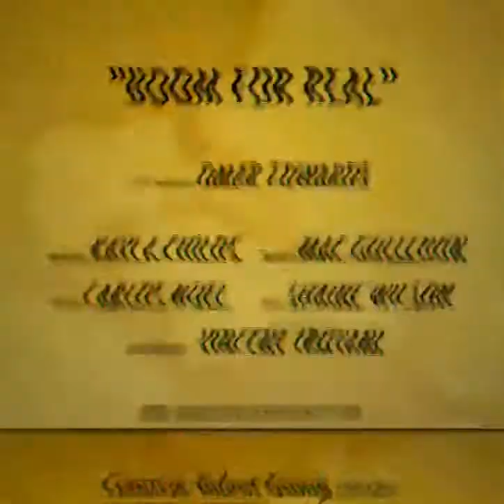Omar Edwards - All Unique